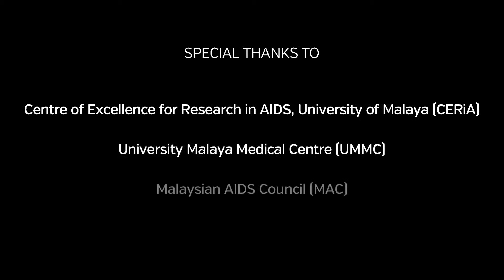Baru saja didiagnoskan dengan HIV:Pilihan-pilihan rawatan When to start HIV medication,Malaysia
Bila Untuk Memulakan Rawatan HIV (HAART), When to start ARV medication - Kuala Lumpur Malaysia. Assoc. Prof. Dr. Raja Iskandar Shah Raja Azwa, Department of Medicine, Faculty of Medicine, Universiti Malaya, Kuala Lumpur.